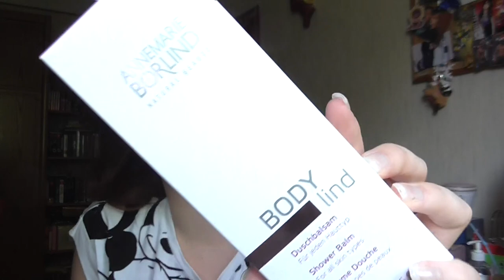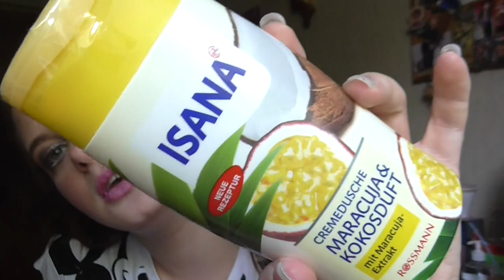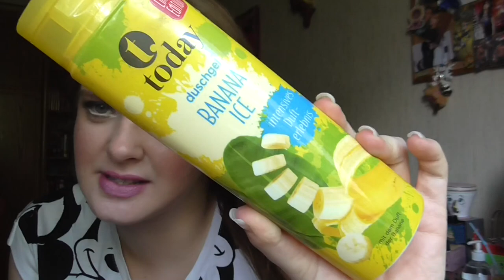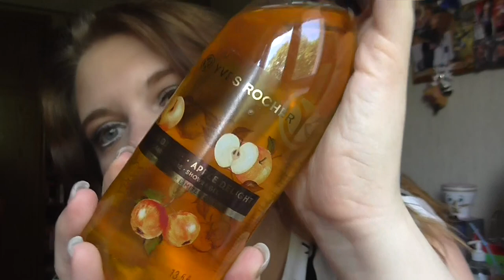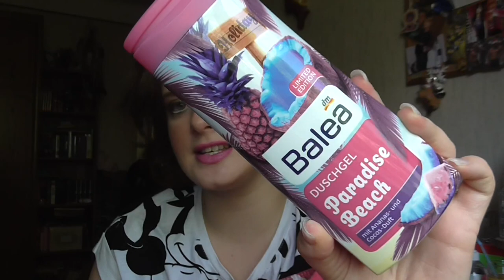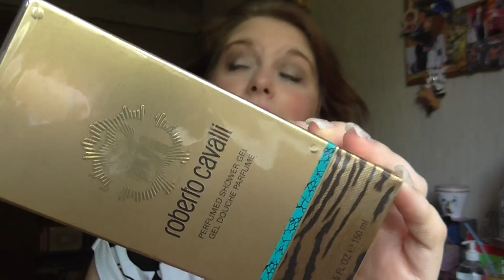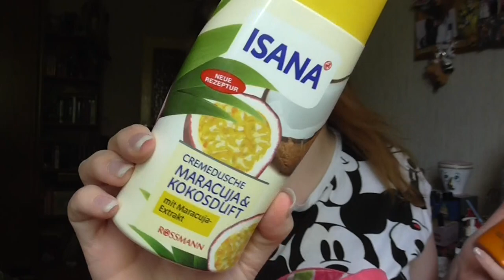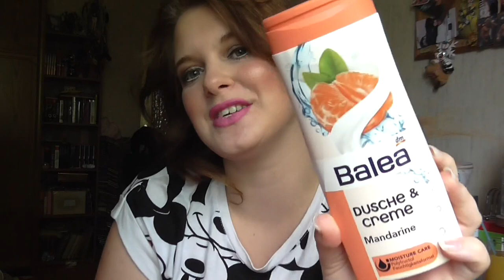[Sammlung] Duschgel & Peeling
Lippen: Mac Lipliner Embrace Me / Mac Candy Yum yum
Gesicht: P2 Perfect Face Refine + Prime base Cream / Artdeco High Definition Foundation / Make Up Factory Strobing Fluid / Essence get picture Ready Concealer 20 nude / Estée Lauder Ideal Light 07 Soft Pink / Lancôme Effacernes Longue Tenue Long Lasting Concealer 01 Beige Pastel / Mac Studio Finish Concealer NW15 / LCN I´m Flawless Tanning Powder Miss Piggy (Le) / Lancomé Poudre Majeure Excellence 01 Light / Bourjois Bronzer 51 / NYC Smooth Skin Bronzing Face Powder 720A Sunny
Wangen: Mac Cremeblush Tea Petal / Essence 01 Alpha Better Gamma
Mascara: Lancôme Grandiôse Extreme
Augen: Rival The Loop Young Eyeshadow Base / Mac Paint Pot Genuine Treasure / Basic e/s Nr 7 / Essence e/s Pretty Funky 31 / Mac e/s Retro Speck / Artdeco e/s 517 / Douglas e/s Noemi 02 / Essence e/s 02 White Hype / Make up Factory Automatic Eyeliner 01A / Make up Factory Dramatic Cream Eye Liner 5 Drama Black / Lancôme Artliner 24H
Nagellack: -
T-Shirt: New Yorker
ohrringe: -